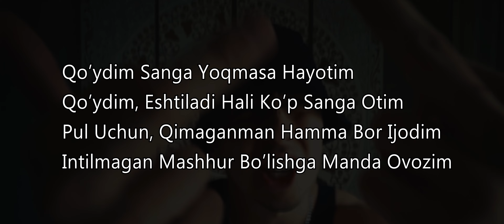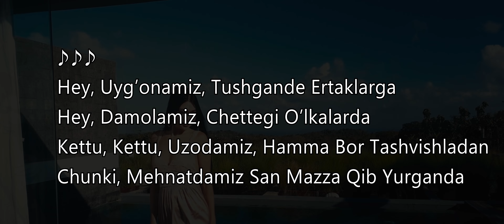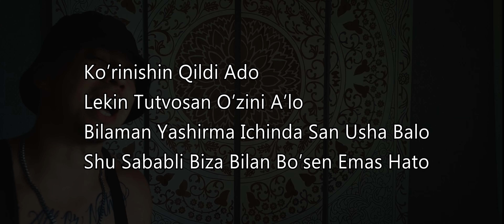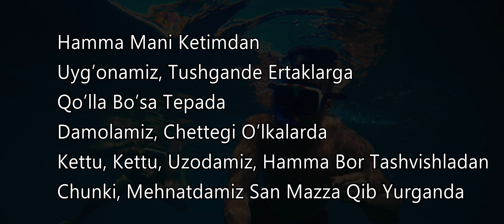MASSA - Dam Olamiz (Karaoke)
O’zbek ko’cha she’riyati. Milliy, Arab, O’rta Osiyo va G’arb ovozlari bilan qo’llanilgan qaytarilmas musiqa va qofiya o’ynini bo’gin asosida tempda etuvchi san’at asoschisidan unitalmas ijodlar.

Available On: Spotify, iTunes, Yandex Music, Google Play Music, Amazon Music, Shazam, SoundCloud, Deezer, Tidal, Pandora, Apple Music.